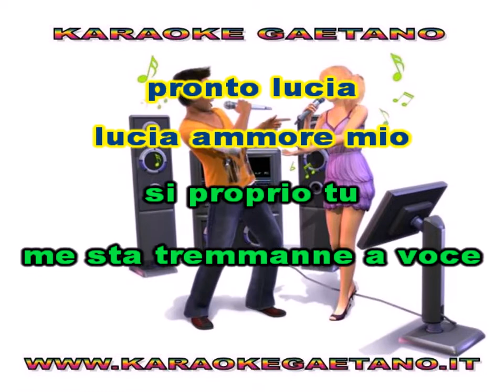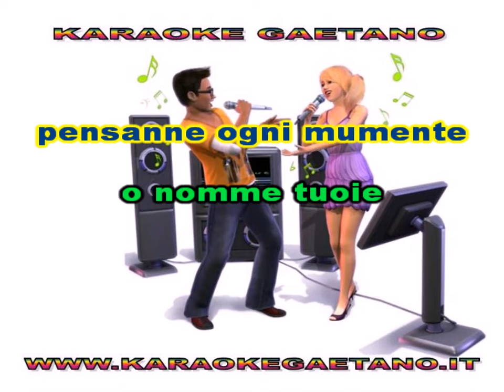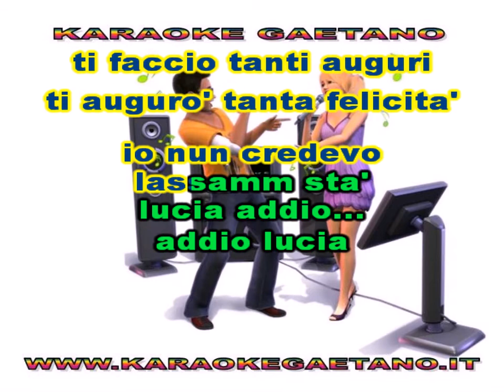Carmelo Zappulla Pronto Lucia karaoke con voce donna